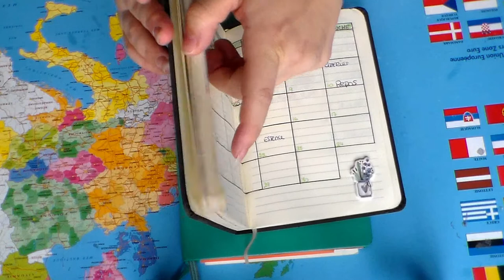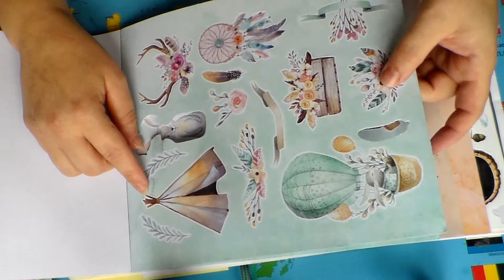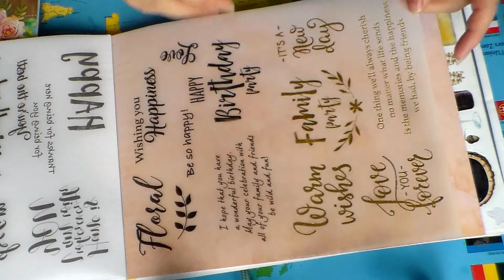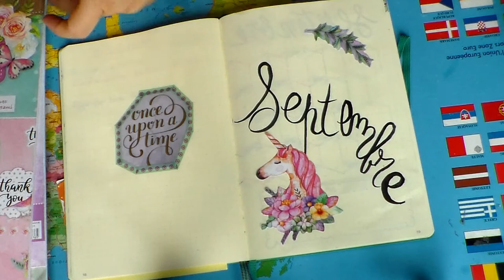Mon bullet journal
Produits cité dans la vidéo :

Leuchtturm 1917
Surligneurs stabilo
Point 88
Stylos pointe fine staedtler
Paper Mate Flair
Washitape , stickers, paper block :  Action

乂❤‿❤乂